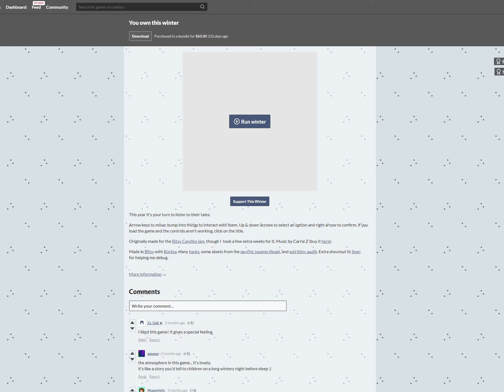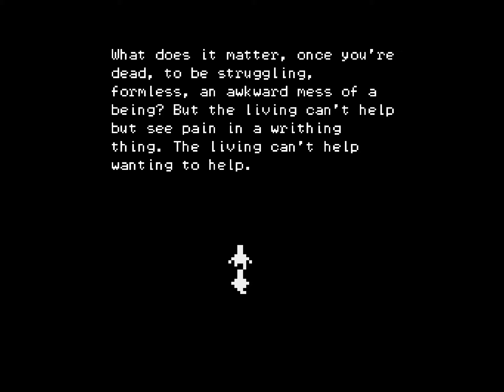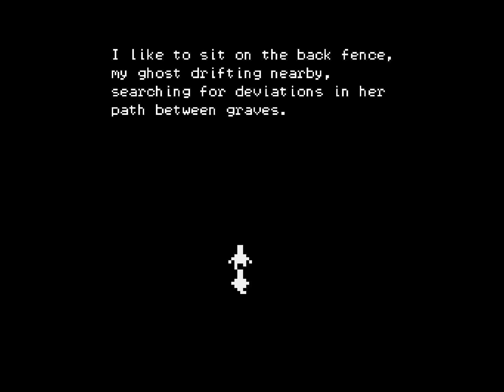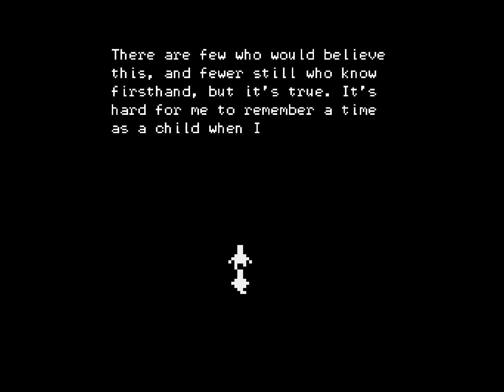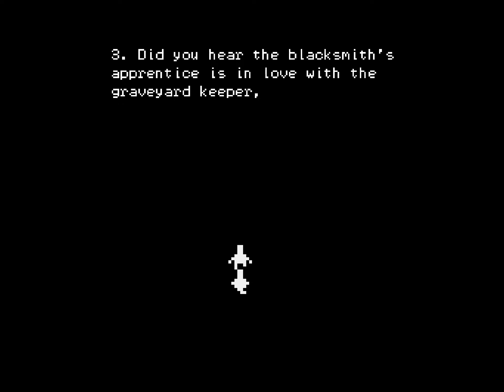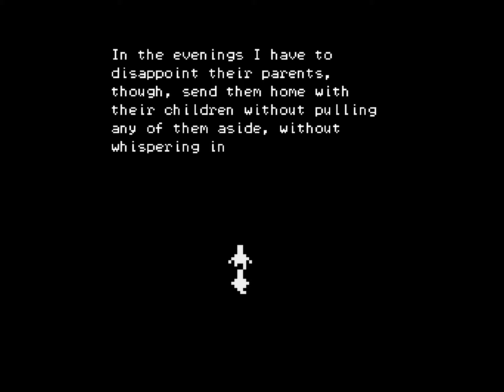Let's Play Ghost Stories (by dumplingsquid)